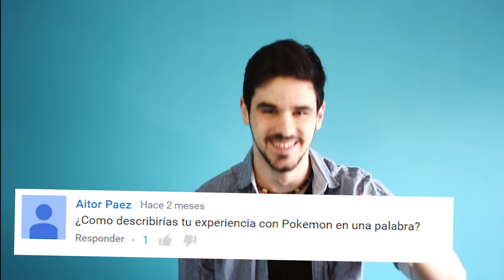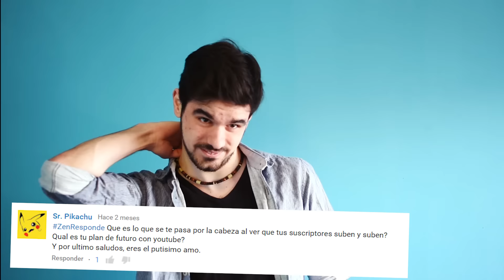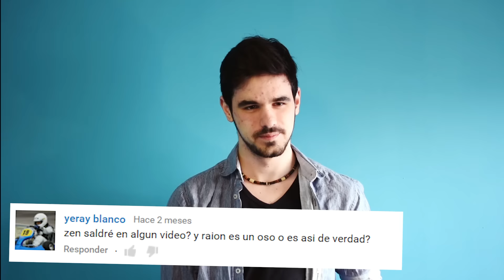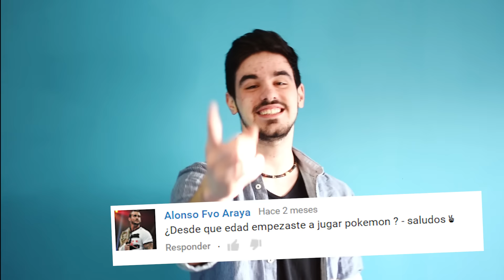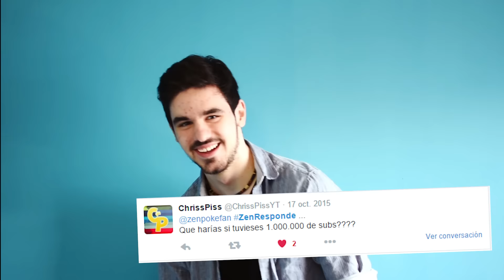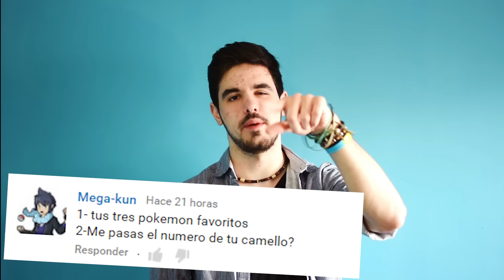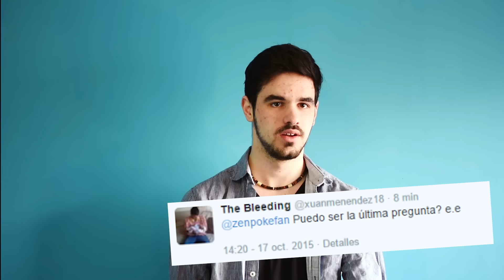ZenResponde | PREGUNTAS Y RESPUESTAS | ESPECIAL 10K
★HORARIO★
 ❝Cada día a las 17:30h❞